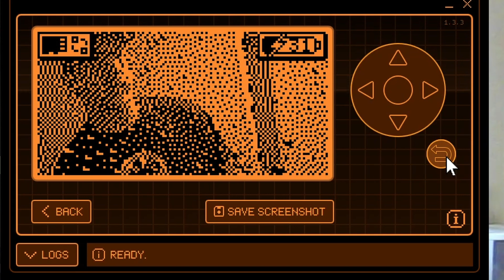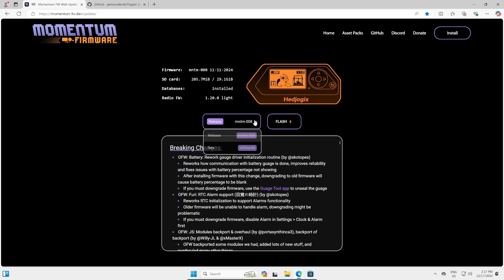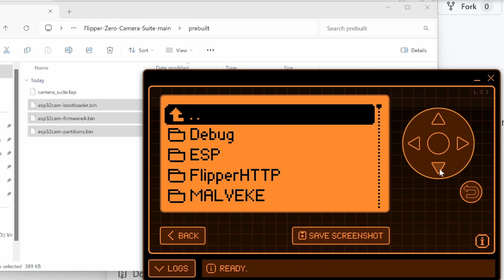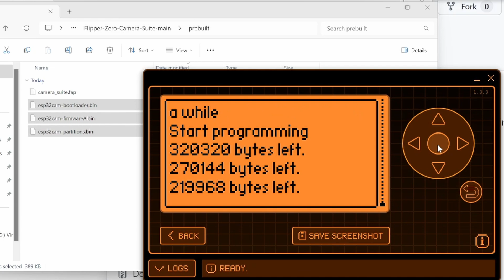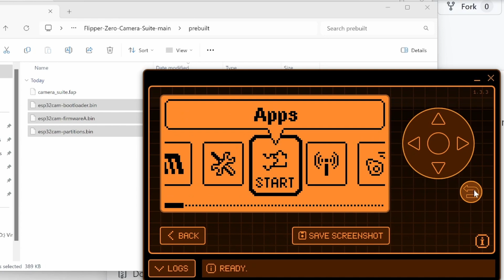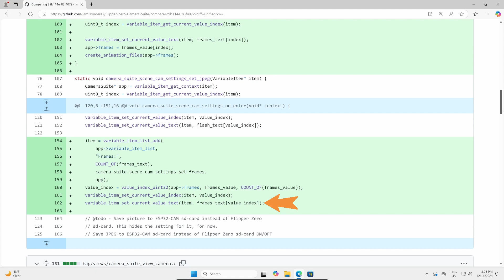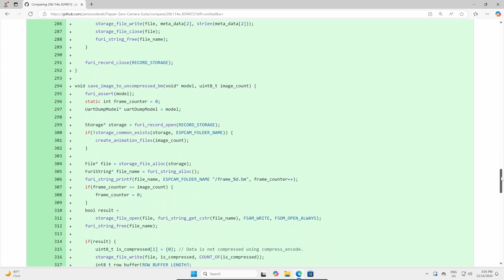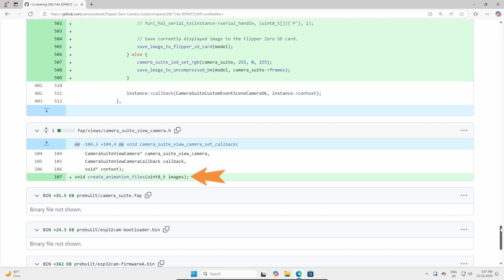[146] Flipper Zero: ESP32CAM makes Animations (for Momentum firmware)!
In this video we look at the ESP32CAM accessory for the Flipper Zero. We install the firmware along with a modified application that allows creating an animation asset pack for Momentum firmware!